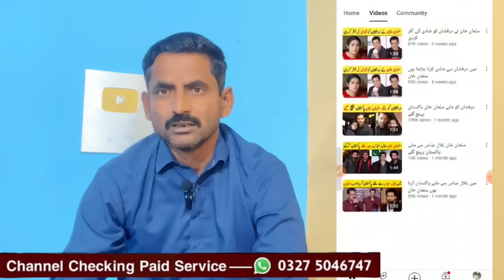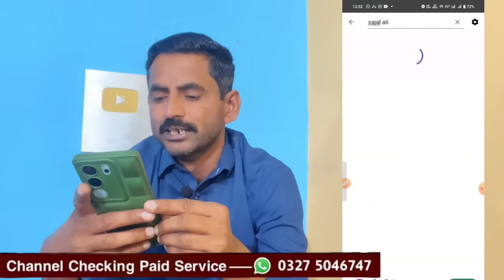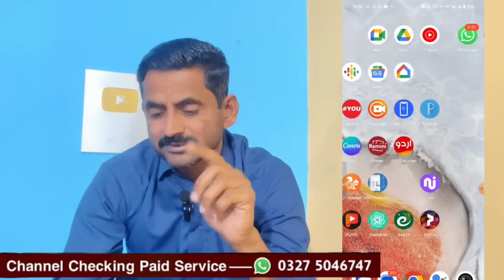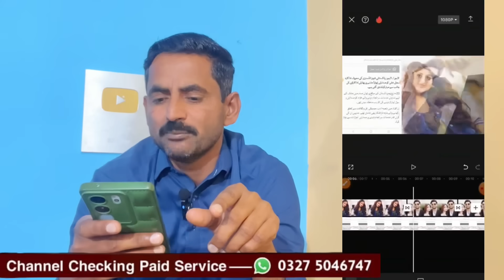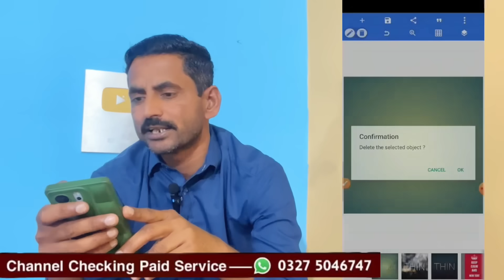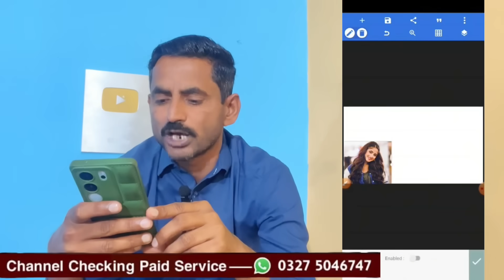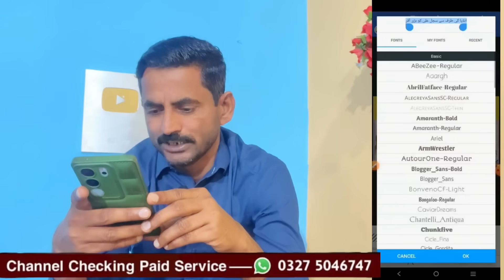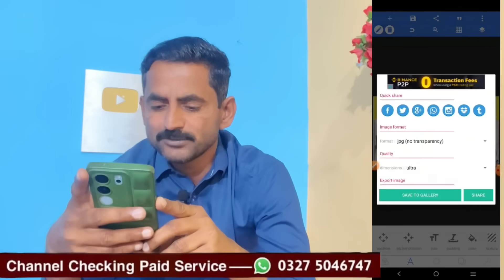5 Video Se Channel Monetize ( live Proof ) Sekho Viral honey Ka mukammal Tarika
5 Video Se Channel Monetize ( live Proof ) Sekho Viral honey Ka mukammal Tarika

is video MN mene 1 channel dikhaya hi Jo k sirf 5 video upload krne se monetize hoa hai wo channel entertainment ki video banata hai aur mene b yahi Sikhaya hai k entertainment video kaise bnati hi entertainment video ki editing kaise hoti hi Aur Entertainment video ki thumbnail kaise banti hi